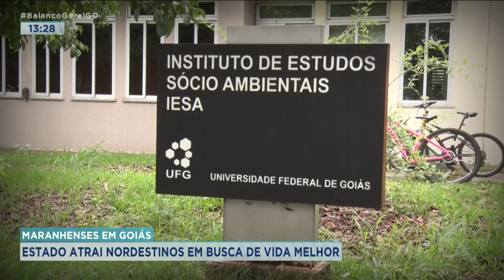MARANHENSES EM GOIÁS: ESTADO ATRAI NORDESTINOS EM BUSCA DE VIDA MELHOR